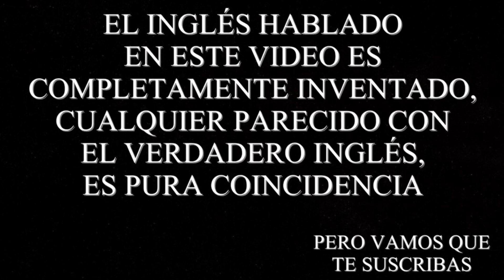ALCANZAMOS EL OBJETIVO | MODO JUGADOR EP. 14 | FIFA 20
Miniaturas y marcos by Félix Torres.

GRACIAS